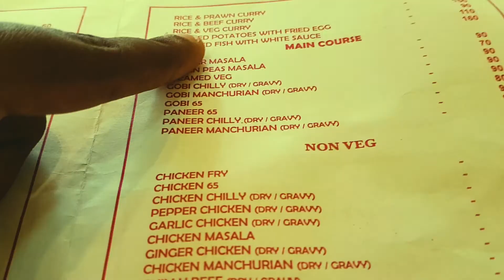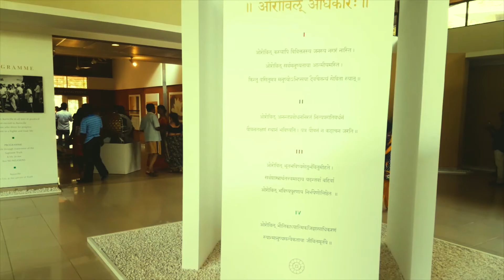One day trip to Pondicherry - Part 2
Though very small, Pondicherry was the largest French colony in India. The city has a long and interesting history of trade and war. There is a strong French influence in the city, especially in the old quarters. I visited the rock beach, visiting auroville and a church.

Equipment used :
Samsung S7
Gopro 4 Silver
Zhiyun Smooth-Q Gimbal
Charger for Bike

For SEED100  - Support girls education by contributing Rs 100 per month.